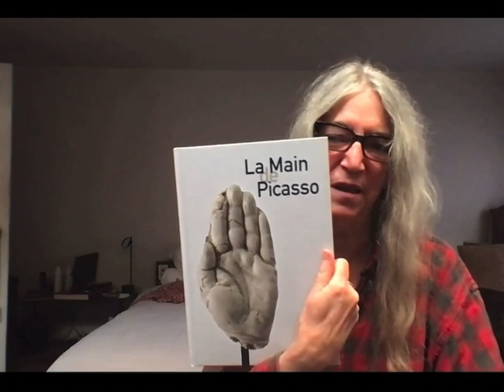Patti Smith on the Hand of Picasso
We kick off 2023 with a very special presentation by the legendary Patti Smith reviewing one of our recent publications – "La Main de Picasso":

“That hand gave us “Guernica,” it gave us Cubism, it gave us nearly a hundred years of masterpieces.” – Patti Smith

Published in July 2022 on the occasion of the eponymous exhibition at Galerie Gmurzynska in Zurich and in New York, the book is entirely dedicated to a rare and singular sculpture by Pablo Picasso, figuring the left hand of the iconic artist.

The publication is based on an academic essay by Dr Jérôme Neutres entitled “God’s Left Hand: Analysis of the plaster sculpture of Pablo Picasso’s palm” and is lavishly illustrated with photographic material referenced by the author in his essay.